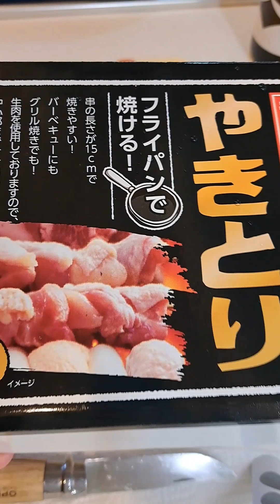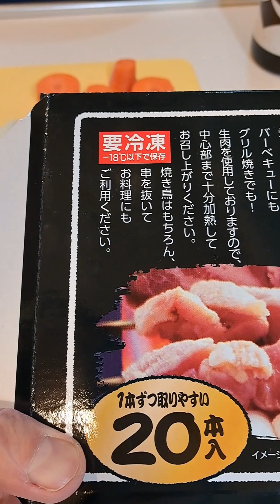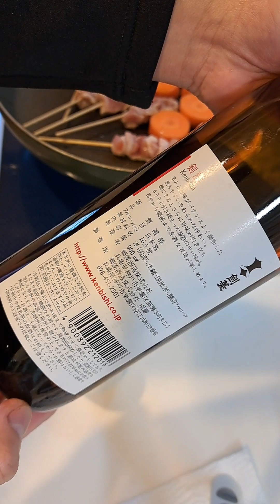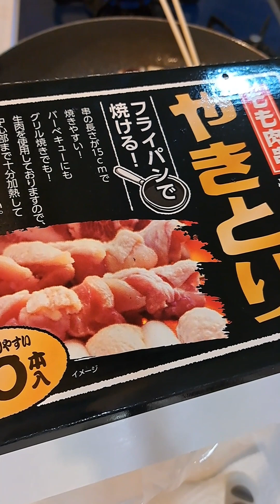冷凍やきとりで 剣菱（ケンビシ） をいただく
・剣菱